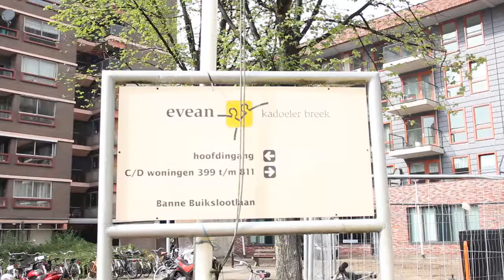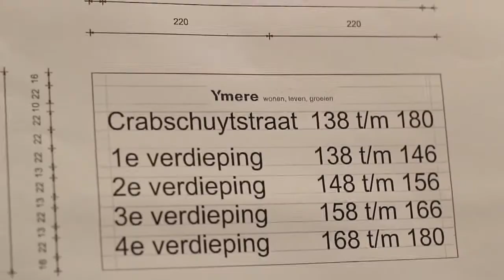Van Hier naar Daar Trailer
Van Hier naar Daar is een korte documentaire over de afbraak van een zelfstandige bejaardenflat De Kadoelerbreek (Amsterdam Noord). In korte tijd worden alle bewoners verhuist naar het super deluze nieuwe gebouw dat vlak naast de huidige flat ligt. Maar is dit ook een beter vooruitzicht? In oktober 2011 zal de Kadoelerbreek worden afgebroken. Tot die tijd maken Maaike Kres en Tessel Schmidt portretten van de Kadoelerbreek en haar bewoners.